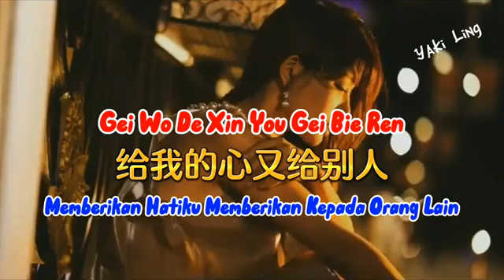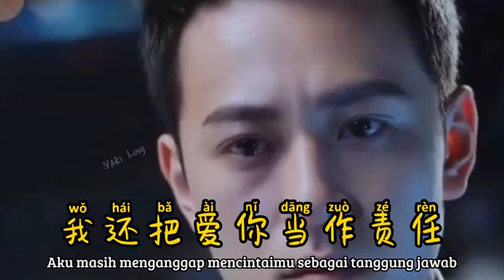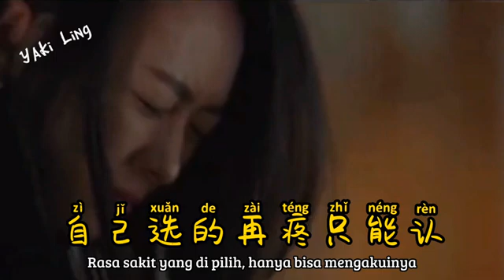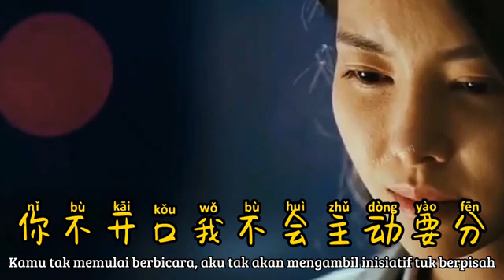这缘分一个人在硬撑❤️❤️❤️